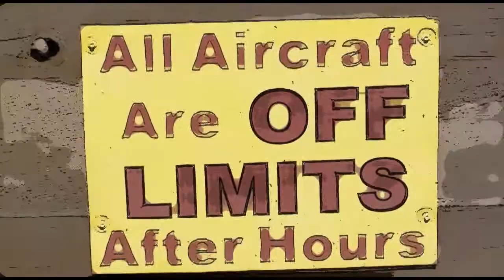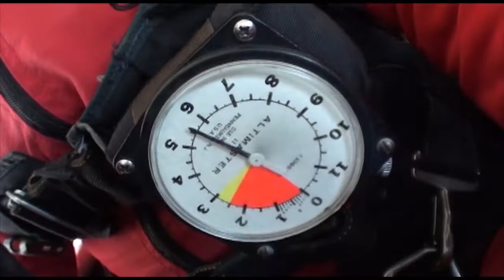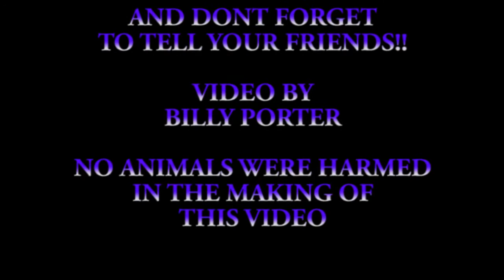Tina Elya 03 20 17